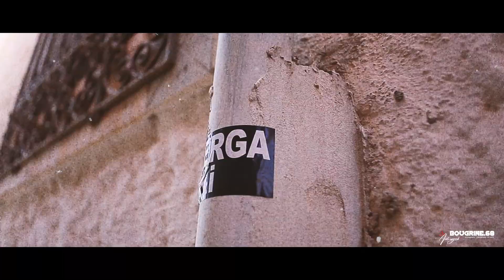BEST CINEMATIC VIDEO IN TAGHAZOUT SURF VILLAGE- MOROCCO - ( Vlog N°1 )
new style of traveling video and is my my first vlog video i hope you enjoy it.